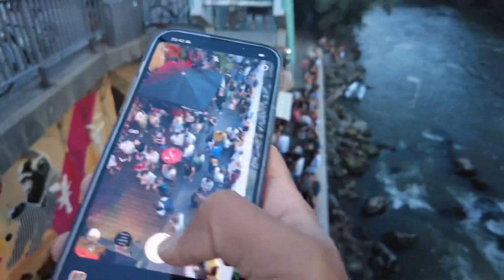العراق 🇮🇶 حسرة عليه الفرح مثل بقية البلدان 🥹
الحياة في اوربا في فصل الصيف غالبيتها تكون مثل ماتشاهدون الفديو حفلات بالشارع يسعدون الناس اما نحن فيحرم كل شي جميل لك نعيش على الارض وكانما كل شخص بينا اله يحكم على البقية لذلك تمتاز هذه البلدان بالحياة الجميلة